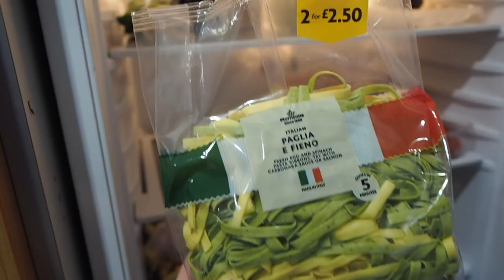black pudding pasta (creative and fun recipe using leftovers) 黑布丁意面 (剩菜乱搭）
This recipe was cooked using most of the leftovers I had in my fridge. It was not an authentic recipe from any cuisine but more of a home made every day cooking. The idea is to use whatever we have and be creative. As a foodie I love trying different kind of food and mix with ingredients from all over the world, sometimes it's a mess but most of times it ends up to be a pleasant surprise.

The black pudding was air fried to provide a crispy texture. Previously I tried to add black pudding straight into the pan but it went very soggy. It might work with premium black pudding but certainly didn't work with the one bought from Morrisons (UK supermarket).

If I try this recipe again, I might add pickles or something strong to give an extra kick. However this is still very nice and I hope you find more ways to cook and enjoy black pudding.